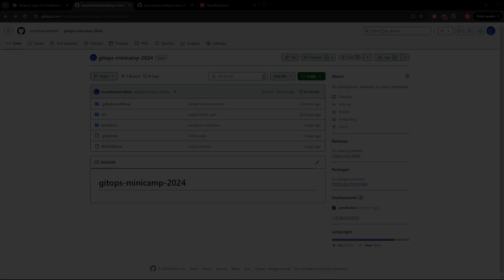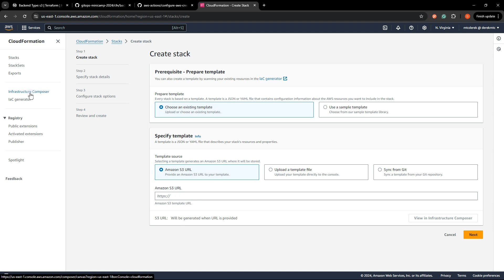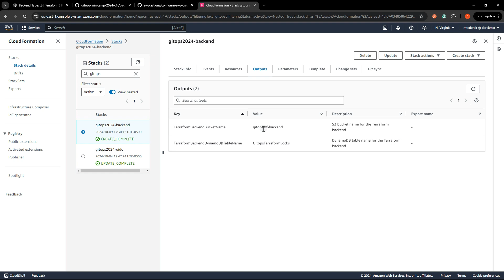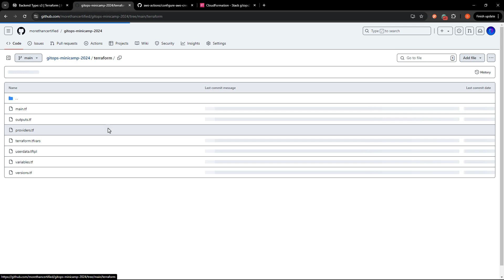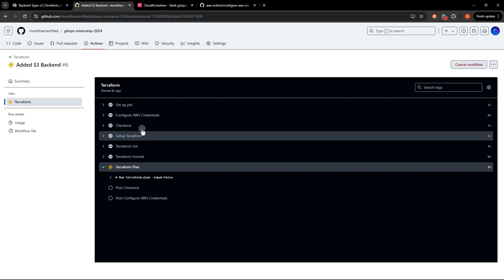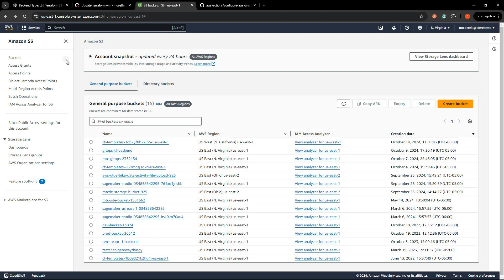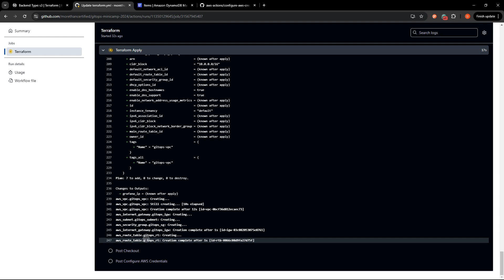Configuring an S3 and DynamoDB Backend for Terraform and GitHub Actions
In this video, I'll use a Cloudformation template to deploy an S3 bucket and DynamoDB table to serve as a state-storage backend for Terraform that can be used for your GitHub Actions Workflows.
Note: You'll need to be authenticated first, check out the OIDC video for the best way to authenticate.